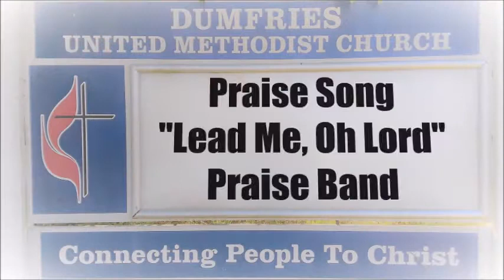Praise Song 23 August 2020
“Lead Me, Oh Lord”
by Halderman, Spangenberg, Billingsley & Geenty
Permission given by author W. Thomas Geenty
Guitar & Vocals: Tommie Geenty
Bass: Sharon Reed
Cajon Drum: Edwin Darden
Sound: Jim Turner